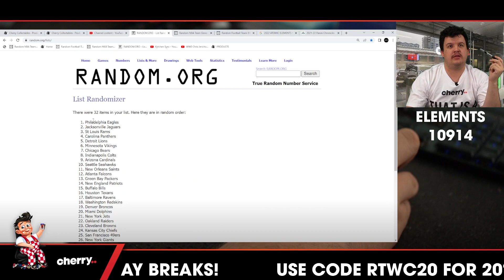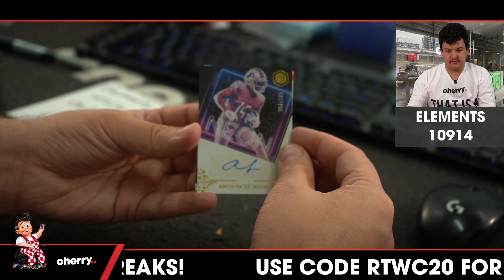2022 Elements NFL 1-Box Break + Showcase Spot #10914 - Random Team - Oct 19 (5pm)